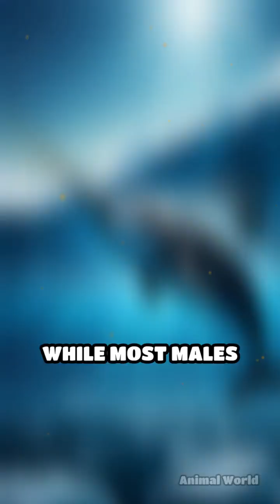Narwhals: The Real-Life Unicorns of the Arctic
Dive into the secrets of the narwhal, the unicorn of the sea! Discover their spiral tusks, deep dives, and mysterious lives.